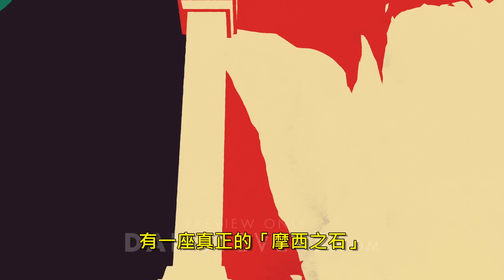"True and Better" with Chinese subtitles「預表」中文字幕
其實你可以用另一個角度看舊約，
如此一來你就更能體會基督為何是整本聖經的重心和主角。

想看更多聖經主題的影片請到 DanStevers.com